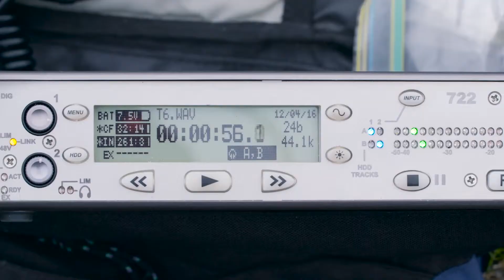Eduardo Águila te invita al concurso ¿Si tú fueras Da Vinci hoy, qué harías?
¿Qué investigaría Leonardo hoy?, ¿de qué forma se desarrollaría su creatividad y su genio?, ¿hacia cuáles objetivos dirigiría su creatividad y curiosidad?

Con el objetivo de conmemorar los 500 años de la muerte de Da Vinci, te invitamos a participar el concurso nacional para estudiantes de pregrado de todas las carreras y universidades.